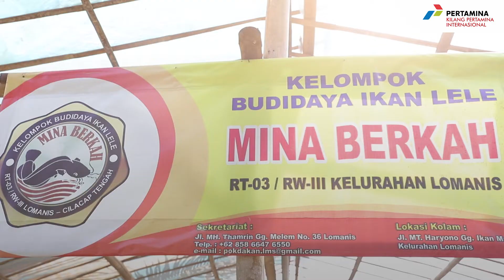BAKSOS PWP RU IV CILACAP